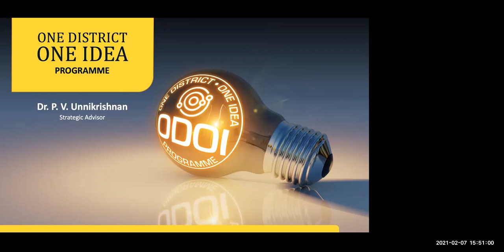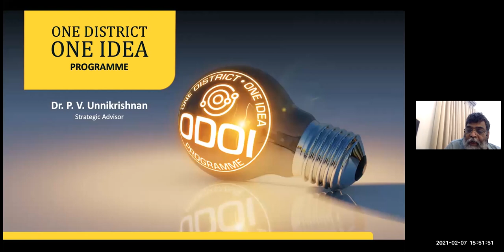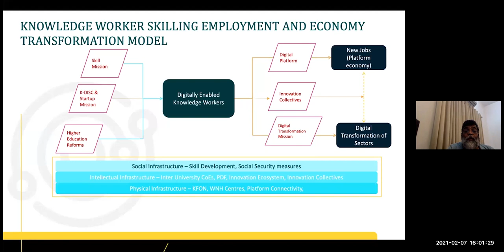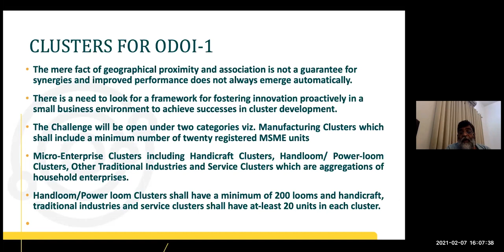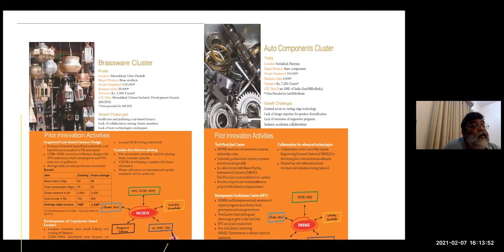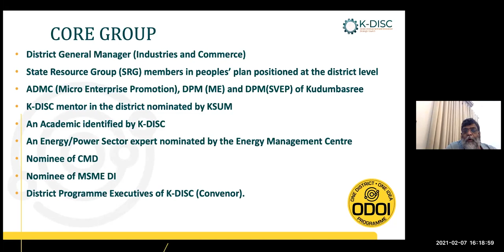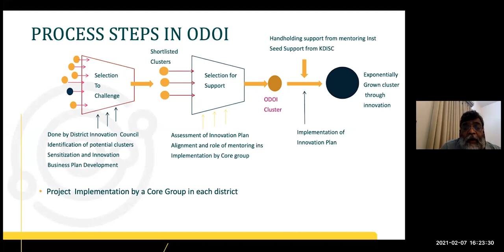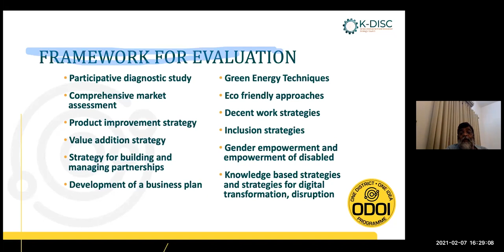One District One Idea ODOI ~ Promoting MSME Innovation Clusters ~ District Innovation Council K-DISC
Innovation Promotion for Local Economic Development - District Innovation Council (DIC) - Kerala Development and Innovation Strategic Council (K-DISC) - Govt of Kerala ~ One District One Idea ODOI ~ Promoting MSME Innovation Clusters

Webinar " Hand- Holding MSMEs" - by VRDDHI Consulting and Training Services 6th Webinar of  “Hand-Holding MSMEs”  in association with KSSIA, Kozhikode Unit.

Topic - “One District – One Idea (ODOI)  MSME Innovation Clusters “

Presentation on ODOI by GoK - Dr PV Unnikrishnan, Strategic Advisor, K- DISC
Speech on MSME & Innovation - Mr C Balagopal, Founder, Terumo Penpol, Investor, Mentor and Writer
Other Speakers : Mr M Khalid, State President, KSSIA, Mr PA Najeeb, GM, DIC

Organization Support :
KA Ajayan, Core Committee Member, KDISC ODOI, Kozhikode District
Managing Partner, VRDDHI CTS

This 6th Webinar hosted jointly by KSSIA Kozhikode Unit, K-DISC, Malabar Chamber of Commerce (MCC), Calicut Management Association (CMA), TiE Kerala, CAFIT, KSUM, Calicut Chamber of Commerce and Industries, NIPM Kozhikode Chapter and VRDDHI CTS
on 7th February’21, Sunday from 2.30 pm to 4.30 pm

Technical Support :
Mohamed Ziyad TA, Core Committee Member, KDISC ODOI, Malappuram District
Co-Founder - LEADS Venture'Lab

(1) Innovation and Entrepreneurship Development Centre (IEDC) Functioning at SSM Polytechnic College Tirur under Kerala Startup Mission (KSUM) Govt of Kerala

(2) Centre for Local Empowerment and Social Development (LEADS) An Institutional Social Responsibility Initiative of SSM Polytechnic College Tirur

(3) Malappuram Round Table (MRT) - A Resource Pool and Community Framework Head Quartered at SSM Polytechnic Campus for Spreading the Spirit of Technology Innovation among Local People, Micro Enterprises and Kudumbashree Units.

(4) LEADS Venture’Lab ~ Collaborative Venture of Polytechnic Colleges Affiliated Under State Board of Technical Education Govt. of Kerala ~ A Voluntary Consortium of Govt/Aided/Self-Financed/IHRDE Polytechnics ~ HUMAN RESOURCE SHOWCASE for the Empowerment of Students, Alumni, Parents, Teachers & All Stakeholders ~ Collaborative Consortium for Career Pooling, Technology Innovation, Start-up Ecosystem Building, Promotion of MSME Innovation Clusters, Energy Conservation, Consultancy Support Services, etc. in Polytechnics, Engineering Colleges, Local Self Governments, Govt. Departments, Kudumbashree Mission, Micro-Small-Medium Enterprises, etc.

LEADS Venture'Lab ~ Google Drive Link :: ODOI Concept Note, Govt. Orders, Kerala Budget 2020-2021, EOI Invitation for ODOI from Polytechnics and Institutions, PPT on ODOI Action Plan, Glimpses of KDISC Inaugural Ceremony by Hon'ble CM of Kerala on 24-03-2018